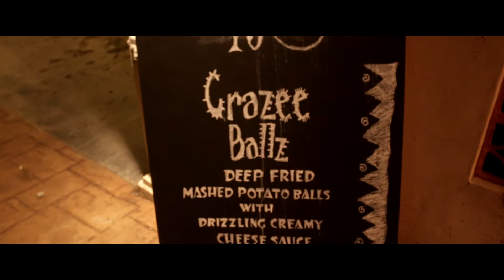Romi's birthday ~ 20th August 2017 at Jebat 45 backpackers ~ Malacca ~ West Malaysia